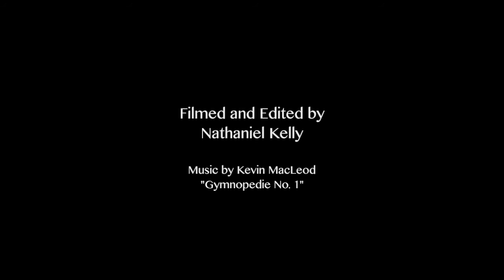Dream Drive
A Short, Experimental Film by Nathaniel Kelly